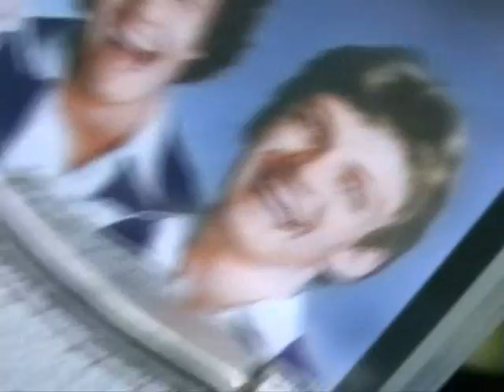operation sex 1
sjov film